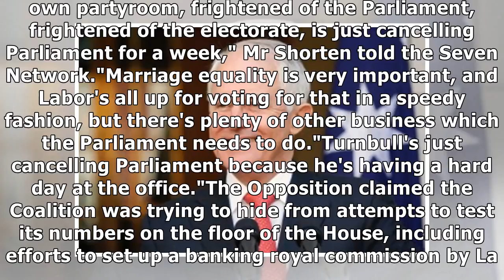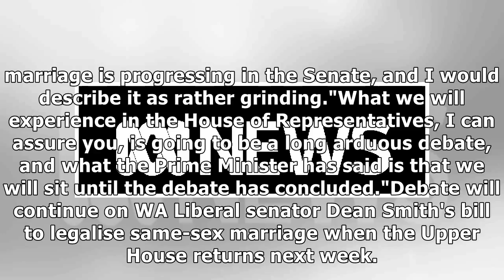Leaders trade insults over 'outrageous' decision to scrap sitting week